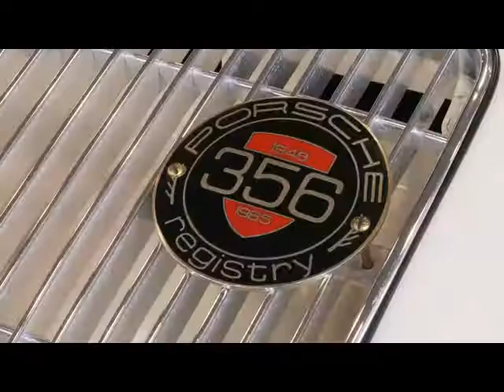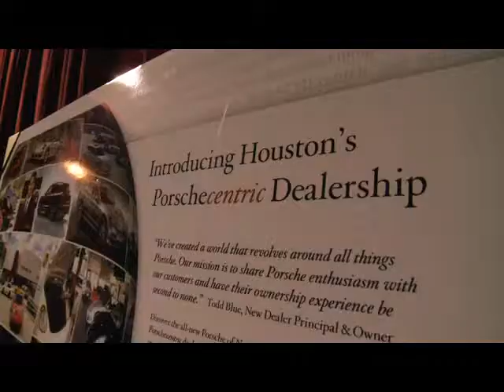Porsche of North Houston Grand Opening